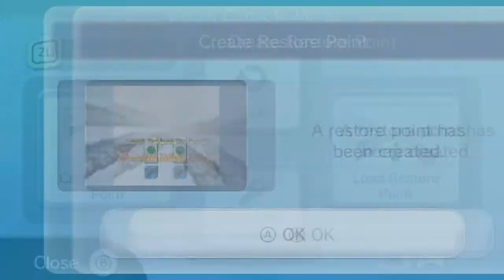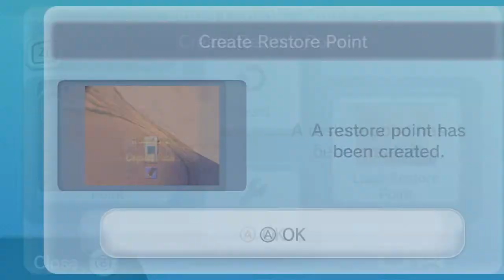Let's Play 1080 Snowboarding Episode 2